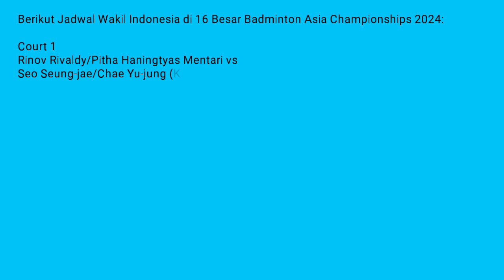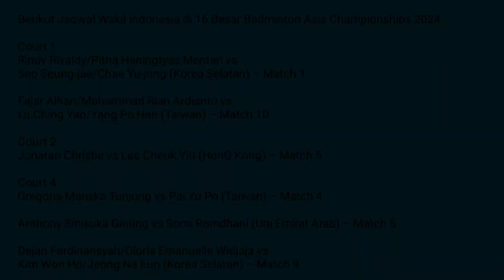🔴MENGGILA LAGI !! Jonatan CHRISTIE (INA) Kalahkan Lee Cheuk Yiu (TPE) | BAC 2024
Dimulai hari ini babak 16 besar turnamen BAC 2024 atau badminton asia championship 2024 pada Kamis 11 April 2024.

Jadwal wakil Indonesia di 16 besar Badminton Asia Championships 2024 menarik untuk dibahas, dimana ada 6 wakil yang akan kembali berjuang dan salah satu yang akan kita bahas adalah Jonatan christie.

Jonatan Christie cs siap berjuang memperebutkan tiket perempatfinal dalam duel seru yang akan tersaji di Ningbo, China, pada Kamis 11 April mulai pukul 10.00 WIB.

Perjuangan wakil Indonesia di Badminton Asia Championships 2024 atau Kejuaraan Bulu Tangkis Asia 2024 akan berlanjut hari ini.

Jojo sapaan akrab Jonatan Christie sendiri akan melawan salah satu tunggal putra terbaik Hong Kong, yakni Lee Cheuk Yiu, hari ini.

Secara rekor pertemuan, wakil Indonesia Jonatan cristie sendiri telah bertemu Lee sebanyak 6 kali.

Dari pertemuan itu, wakil Indonesia Jonatan christie ternyata lebih unggul dengan kedudukan 4 2 atas wakil hongkong tersebut.

Dia pun sukses menang dalam pertemuan terakhir melawan Lee Cheuk Yiu yang tersaji di babak 16 besar Hong Kong Open 2023 dengan skor 21 18 dan 21 16. Tentu saja, catatan manis ini diharapkan berlanjut.

Disisi lain dari rangkingnya, ternyata masih unggul Jonatan christie dengan berada di peringkat ke 5 dunia.

Sedangkan untuk lawannya yakni Lee asal hongkong, dia berada di posisi ke 14 dunia untuk saat ini.

Selanjutnya, untuk jam pertandingan diprediksi Jonatan christie akan melawan Lee sekitar pukul 13.20 WIB di lapangan 2.

Berikut Jadwal Wakil Indonesia di 16 Besar Badminton Asia Championships 2024:

Court 1
Rinov Rivaldy/Pitha Haningtyas Mentari vs Seo Seung-jae/Chae Yu-jung (Korea Selatan) – Match 1

Fajar Alfian/Muhammad Rian Ardianto vs Lu Ching Yao/Yang Po Han (Taiwan) – Match 10

Court 2
Jonatan Christie vs Lee Cheuk Yiu (HonG Kong) – Match 5

Court 4
Gregoria Mariska Tunjung vs Pai Yu Po (Taiwan) – Match 4

Anthony Sinisuka Ginting vs Somi Romdhani (Uni Emirat Arab) – Match 5

Dejan Ferdinansyah/Gloria Emanuelle Widjaja vs Kim Won Ho/Jeong Na Eun (Korea Selatan) – Match 9

Sumber: RCTI, MNCTV, INEWS TV, TRIBUNNEWS, PSSI